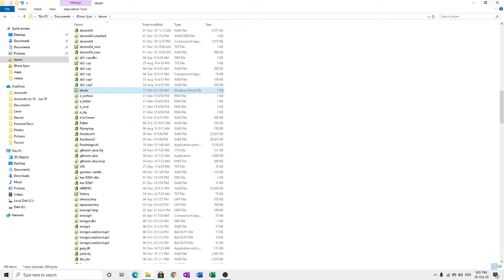1000 Lines CP2 (Doom 2) MAP12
HMP continuous playthrough of the 1000 Lines CP2 megawad.  No promises I will finish the whole thing, though.